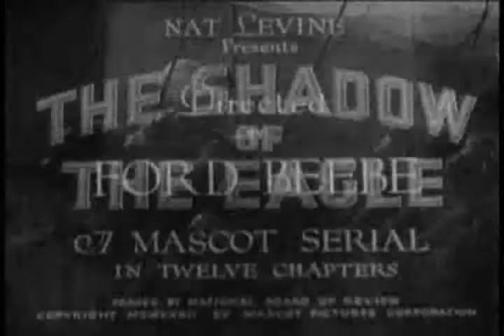Shadow of the Eagle 5 The Telephone Cipher | OLD HOLLYWOOD CLASSIC FILM | FULL FREE TO WATCH